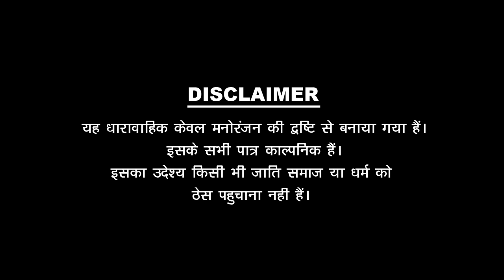पाकिस्तानी रुबीना और पपिया री कहानी-episode 2 | Pankisthani Rubina Or Papiya Ri Kahani || Pankaj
✸Video Credits✸ -
✿Producer : Pankaj Sharma
✿Director :Pankaj Sharma
✿writer : Pankaj Sharma
✿Line Producer : Pankaj sharma
✿Manager : Lokesh Lucky
✿DOP. : Lovejeet Prajapat , Lokesh Lucky
✿CINEMATOGRAPHR - Lovejeet Prajapat , Lokesh Lucky
✿Cast : Pankaj Sharma , Bhumika Gour , Balu Choudhary , Shobha Panwar
 Radheshyam Ji , Kishor Prajapat , Narendra Nath , Rohit Choudhary , Dinesh Singh Panwar , Deepika Dadhich , Rupesh Albela Radhika , Radhika Gahlot

✤मैनेजर ~  kushal sharma
✤DOP ~ लवजीत प्रजापत , लोकेश लकी
✤कैमरामैन ~ लवजीत प्रजापत , लोकेश लकी
✤कलाकार ~ पंकज शर्मा , भूमिका गॉड , बालू चौधरी , शोभा पंवार , राधेश्याम जी , किशोर प्रजापत नरेन्द्र नाथ , रुपेश अलबेला , दीपिका ,दाधीच , दिनेश सिंह पवार , रोहित चौधरी , राधिका गहलोत

✤सहयोग .